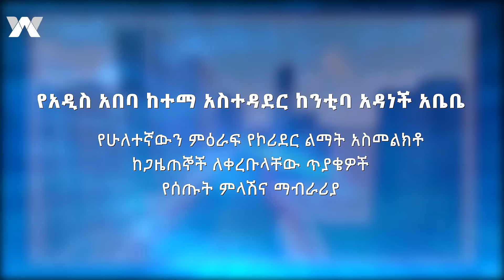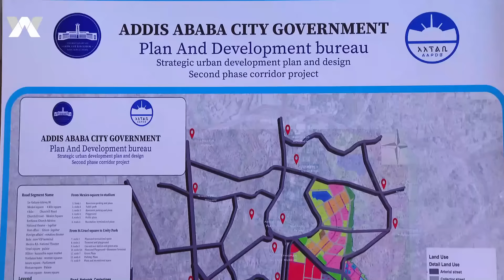የአዲስ አበባ ከተማ አስተዳደር ከንቲባ አዳነች ኤቤቤ የሁለተኛውን ምዕራፍ የኮሪደር ልማት አስመልክቶ ከጋዜጠኞች ለቀረቡላቸው ጥያቄዎች የሰጡት ምላሽና ማብራሪያ